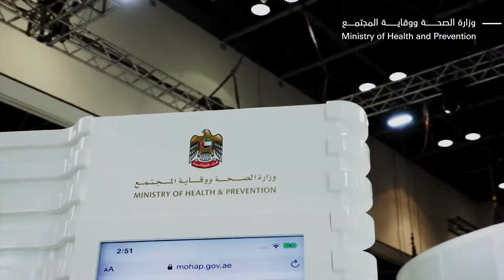رابع أيام معرض جيتكس 2020 - خدمات العيادات الإلكترونية للتطبيب عن بعد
وزارة الصحة ووقاية المجتمع تعرض خدمات العيادات الإلكترونية للتطبيب عن بعد خلال رابع أيام معرض جيتكس 2020، خدمات صحية ضمن مختلف التخصصات الطبية لصحة وسلامة المجتمع..
During the 4th day of GITEX 2020, MOHAP showcased The electronic clinics for telemedicine.. Health services among various medical specialists for the safety of ‎the society..